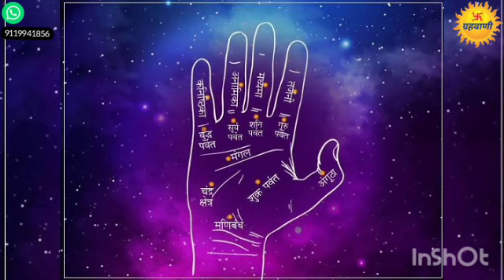हथेली के खास चिन्ह आपको बनाएंगे धनवान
हथेली के 9 शुभ चिन्ह एवं उनका फल ‎@ग्रहवाणी

महिला के हथेली में मछली और कमल का चिन्ह बना हो,
नक्षत्र का चिन्ह हथेली में,
हथेली के रेखाओ का अर्थ,
हथेली के रेखाओ का महत्व,
स्त्रियों की हथेली में कोंन से चिन्ह है,
हथेली में यह चिन्ह (signs) बनाते हैं करोड़पति,
हथेली में पाये जाने वाले चिन्ह त्रिकोण triangl e,
मंदिर का चिह्न हथेली पर,
हथेली में पाये जाने वाले चिन्ह -वर्गाकार रेखा ( square),
हस्तरेखा में स्त्रियों के किन चिन्हों की वजह से शुभ लाभ मिलता है,
हथेली,
हथेली पर तिल का मतलब,
हथेली में अर्धचन्द्र का निशान